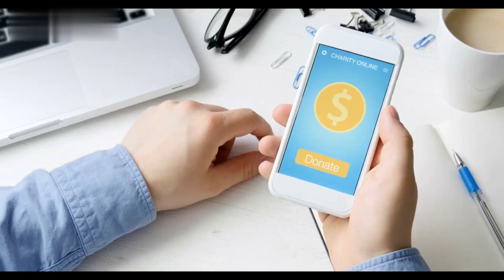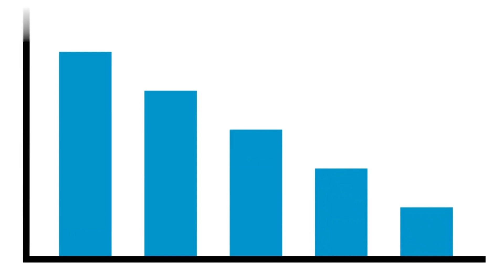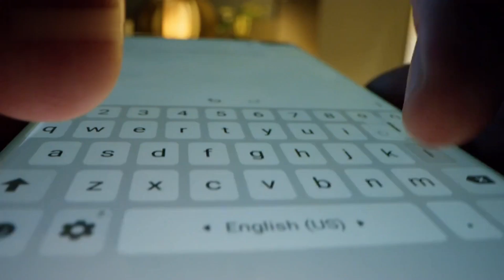Just $13/Month 🤑 Cheapest Car Insurance || Cheap Car Insurance Near Me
Today I will guide you how to found the cheapest car insurance near you. so, are you a new diver and you want to need a cheapcar insurance for the first time. so, in this video special design for you. In this video I am a special guide you for the beginner and step by steps show you how to found cheap car insurance for new drivers.
Struggling to find budget-friendly car insurance in your area? Look no further! In this video, we break down the tips and tricks for discovering the best and cheapest car insurance near you. From local providers to online hacks, we've got your back. Watch now and ensure your ride is not just protected, but your wallet too! 🌐💡